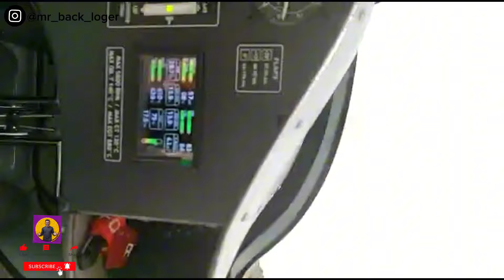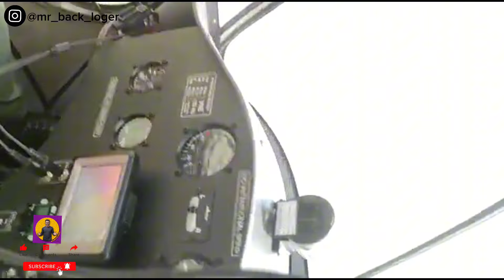"I Pilot the Aircraft: An Epic Flight Experience!".... | 2024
Flying an NCC (National Cadet Corps) aircraft was an exhilarating experience that blended excitement with responsibility. As I took to the skies, I felt a rush of adrenaline and a deep sense of pride. The thrill of controlling the aircraft, coupled with the breathtaking views below, made every moment unforgettable. The training instilled not only technical skills but also teamwork and discipline, emphasizing the importance of safety and precision in aviation. Overall, it was a remarkable journey that ignited my passion for flying.

1.
2.
3.
4.
5.
6.
7.
8.
9.
10.
12.

Feel free to mix and match to fit your video!